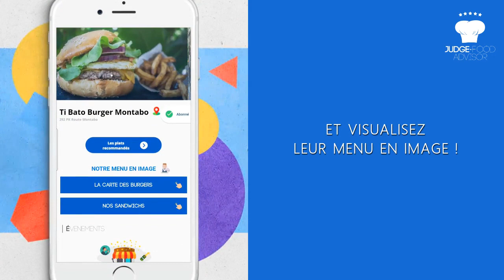JUDGEFOOD CAYENNE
Découvrez la nouvelle application culinaire made in Guyane